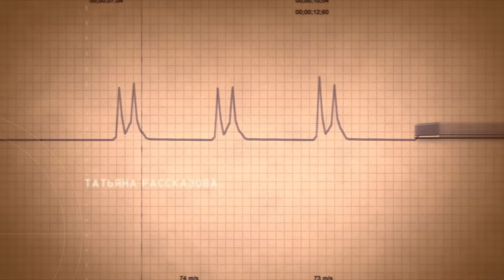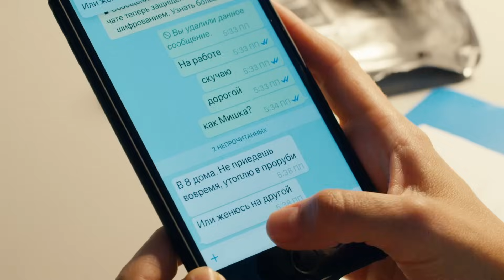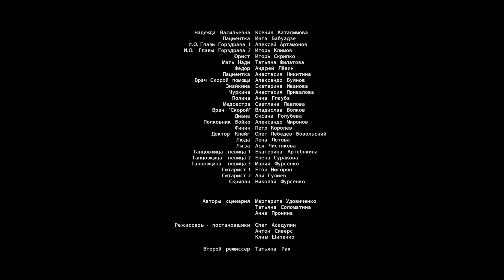PREGNANCY TEST (Episode 9) LOVE AFFAIRS IN THE HOSPITAL | NEW 2023!